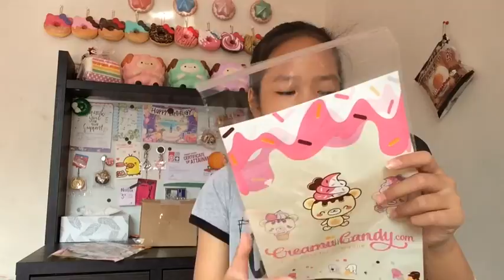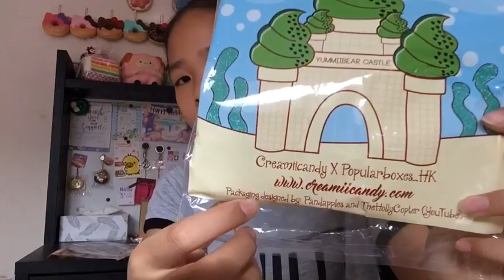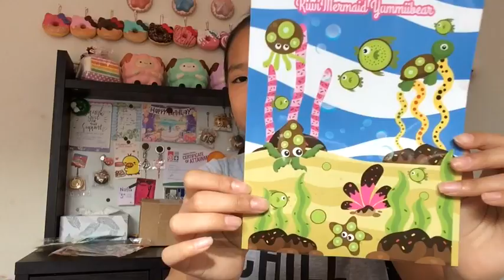KIWI YUMMIIBEARS!//ASHLEE JAYNE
Hello everybody I hope you enjoyed this video!!!